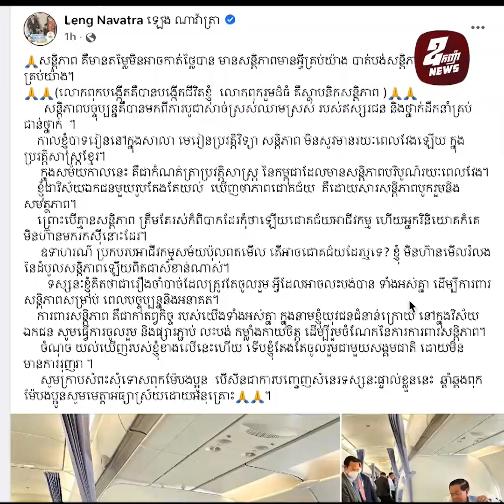អ្នកឧកញ៉ា ឡេង ណាវ៉ាត្រា៖ លោកពុកបង្កើតគឺបានបង្កើតជីវិតខ្ញុំ លោកពុករួមដ៏ធំ គឺស្ថាបនិកសន្តិភាព